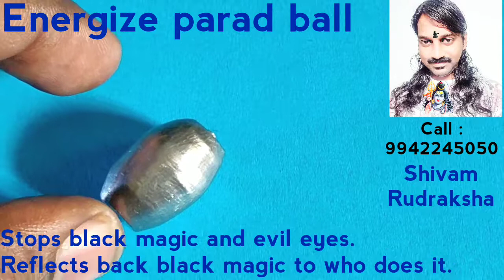Energize parad ball.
Stops black magic and evil eyes.
Reflects back black magic to who does it.
Gives very good health and wealth to you and your family.